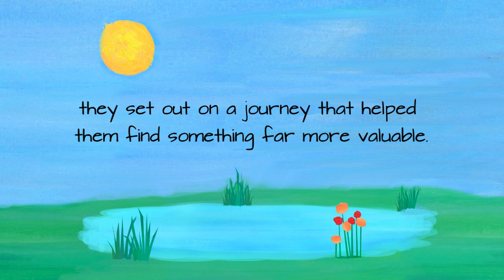Grasshopper Eye and the Lost Vial - OFFICIAL TRAILER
Written by Michelle Jester (doodles by Larry Jester)

A journey through friendships, feelings, and fitting in.

When the villagers first noticed that they each had one item missing from their homes, they set out on a journey that helped them find something far more valuable.

This book is featured in the contemporary fiction novel by Michelle Jester, Two Thousand Lines, however this is a stand-alone book for children.